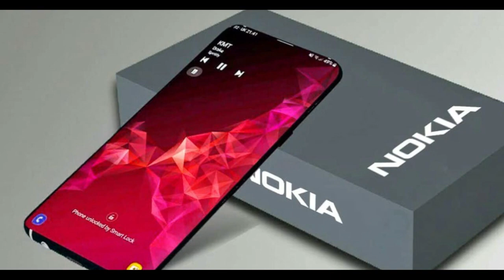Nokia Magic Max Unboxing vs iPhone 15 Pro Max | Nokia Magic Max Available in July 2023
Nokia Magic max unboxing review,